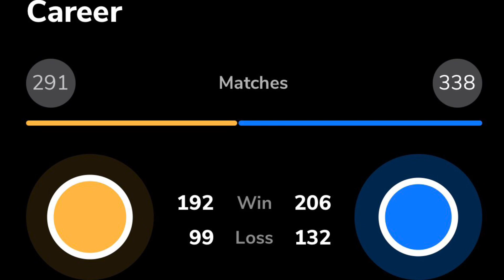Lee Zii Jia vs Kenta Nishimoto: Pre Match Analysis : Jadual Penuh China Master dan masa perlawanan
Hari 3, Jadual Penuh China Master dan masa perlawanan | China Masters 2023 Full Schedule